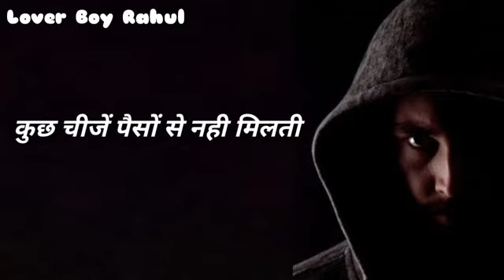Zindgi Kaise hai Dekho fulk whatsapp Status